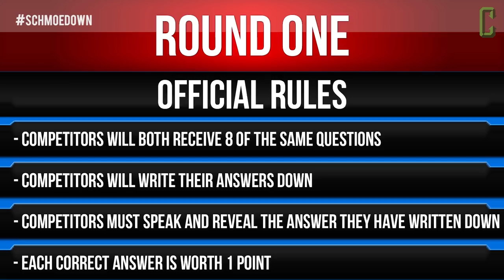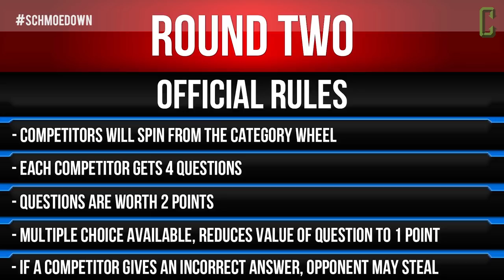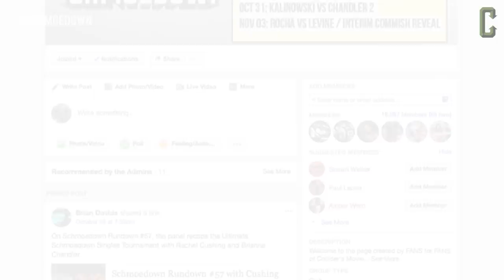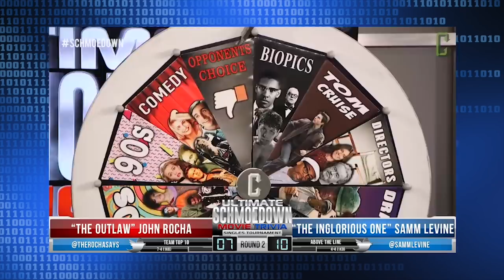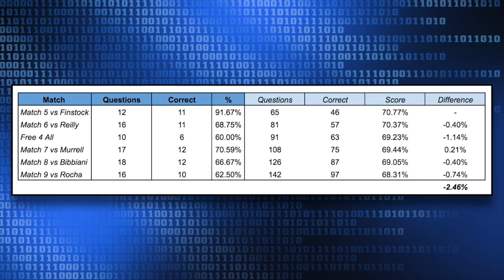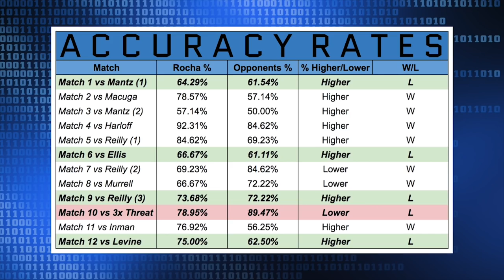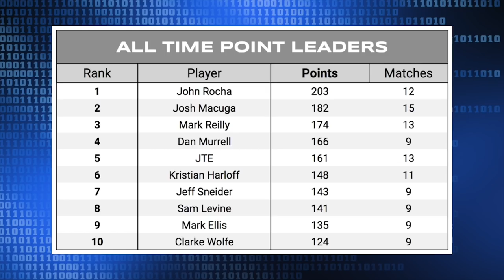John Rocha VS Samm Levine - Movie Trivia Schmoedown Tournament Round 2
It's time for the Movie Trivia Schmoedown - Ultimate Schmoedown Tournament: Round 2! Today's match: John Rocha vs Samm Levine.

Entering Round 2, two competitors face a rematch for the ages. Will “The Outlaw” get his revenge against "The Inglorious One" after Samm's war of words at the Free-4-All? Or will Levine continue his 2017 hot streak and advance to Round 3 of the Singles Tournament? Find out on the Movie Trivia Schmoedown.